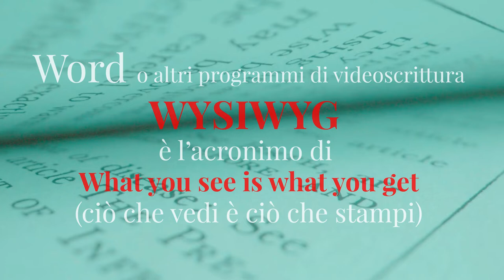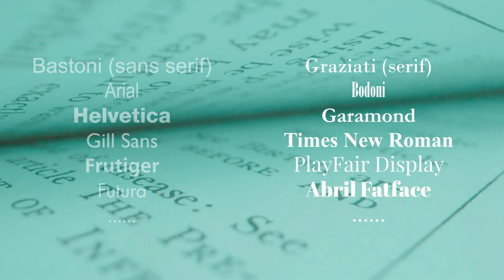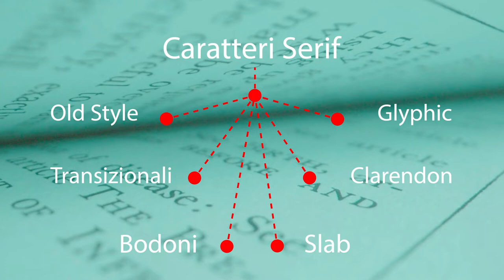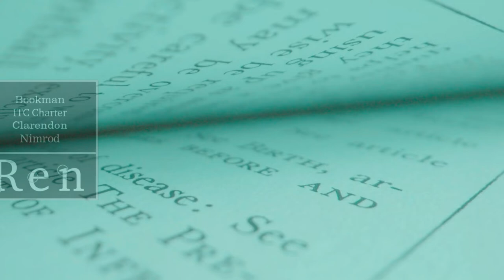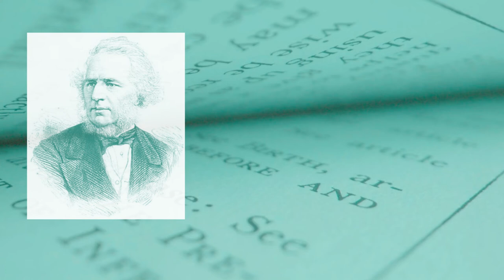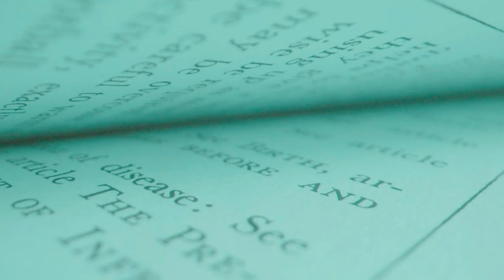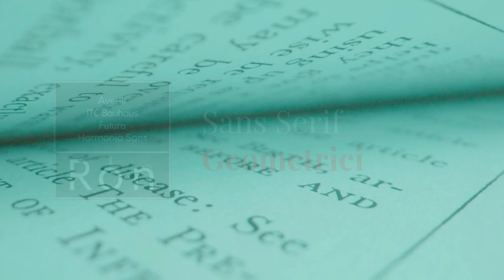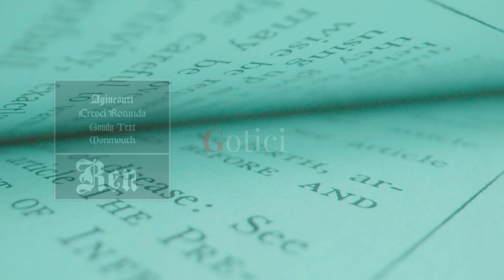04 Le tipologie di caratteri tipografici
In questo capitolo approfondirò le tipologie di caratteri tipografici: con grazie, senza grazie, decorativi, script e gotici.